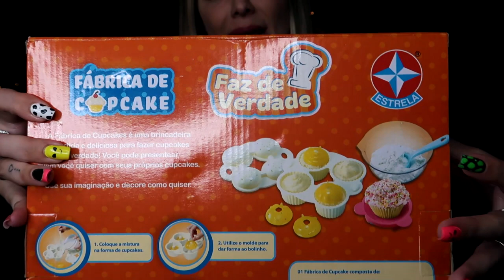TESTEI UM BRINQUEDO QUE FAZ CUPCAKE DE VERDADE!! (CHOCADA)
Mais um dia testando brinquedos com você!
E hoje testei uma fábrica de cupcakes muito incrível!!
Mas será que deu certo???